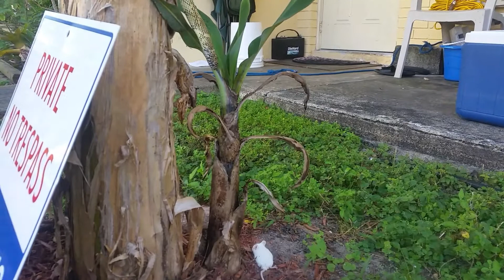ATTACK from ABOVE!! Brooks Kingsnake LIVE RAT Feeding!!